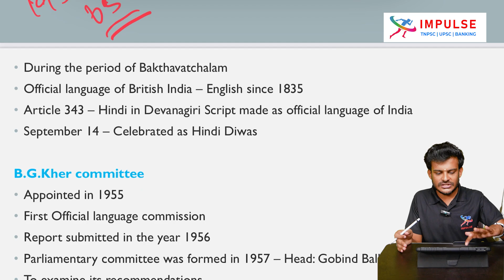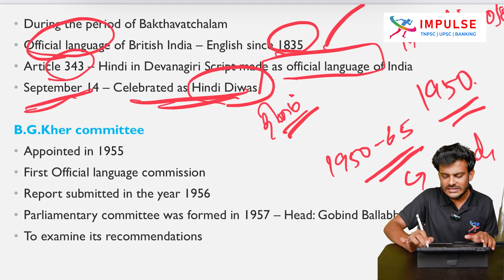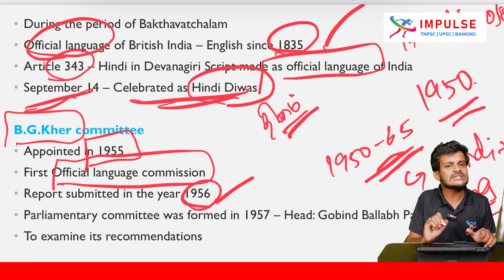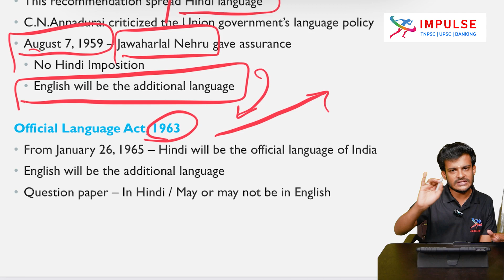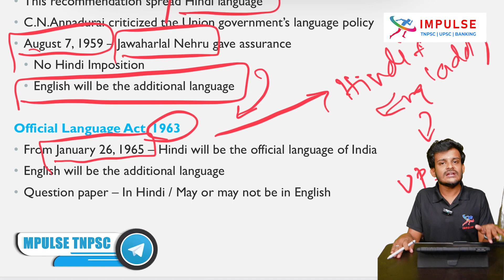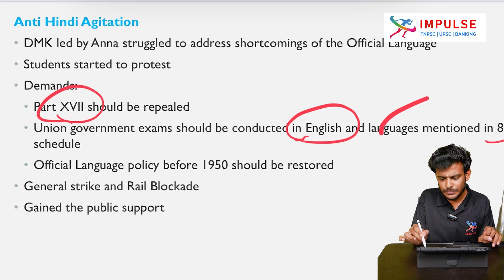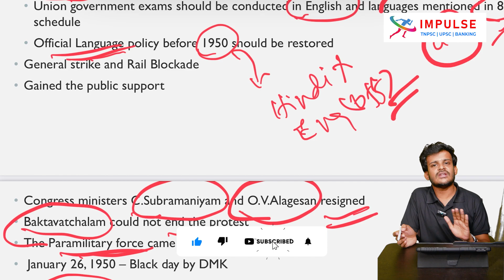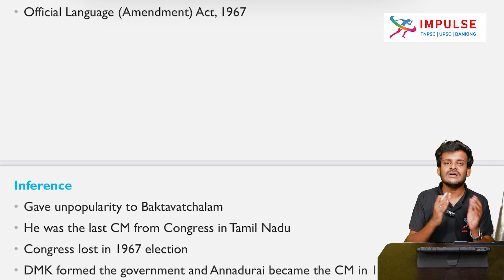ANTI HINDI AGITATION - 1965 | TNPSC | UPSC | SSC | BANKING | IMPULSE COACHING INSTITUTE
IMPULSE
ADMISSIONS OPEN

If you're determined to succeed in the highly competitive TNPSC examination and secure your dream government job, you've come to the right place.

In this channel, we provide you with a treasure trove of TNPSC video tutorials, covering a wide range of subjects and topics included in the exam. Our experienced educators and subject matter experts are here to guide you through the entire TNPSC syllabus, helping you build a strong foundation and develop the necessary skills to excel.

With a deep understanding of the TNPSC exam pattern and requirements, we break down complex concepts into easily digestible lessons, ensuring that you grasp the core principles effectively. From General Studies, Aptitude and Mental Ability, Current Affairs, Tamil Language, and more, we have you covered across all subjects.

Each video tutorial is meticulously crafted to provide you with in-depth explanations, relevant examples, and real-life applications. We understand the importance of clarity and conciseness, so our videos are structured to deliver the information you need in a time-efficient manner, without compromising on the quality of content.

Additionally, we believe that practice makes perfect. Therefore, our channel offers regular mock tests, solved previous year's question papers, and interactive quizzes to assess your knowledge and help you gauge your progress. We also provide valuable tips, strategies, and shortcuts to enhance your problem-solving abilities and time management skills.

To further assist your preparation, we offer curated study materials, recommended reference books, and online resources that can supplement your learning journey. We strive to equip you with the best tools and techniques to ensure you are well-prepared and confident on the day of the TNPSC exam.

Join our growing community of ambitious TNPSC aspirants who are dedicated to achieving success.

Remember, cracking the TNPSC exam is not just about passing a test—it's about unlocking doors to a bright and fulfilling career. Let us help you make that dream a reality. Together, we will conquer the TNPSC challenge!